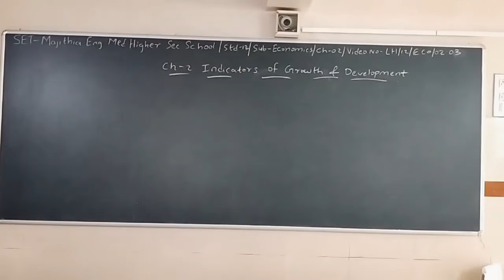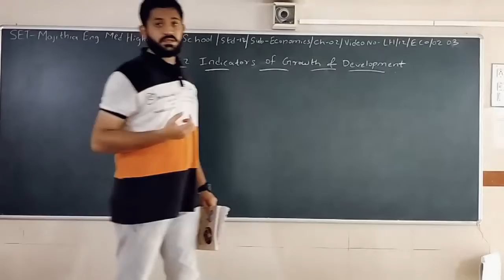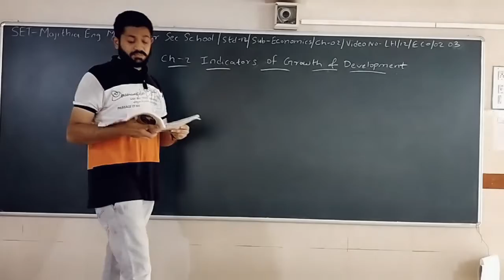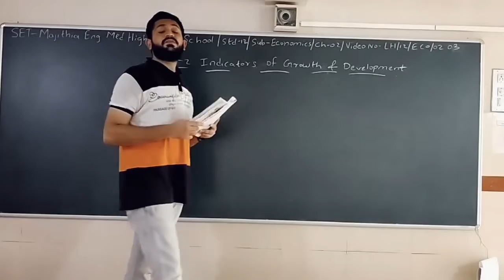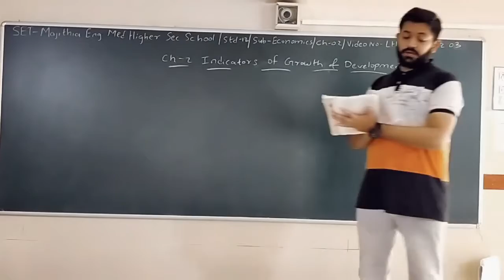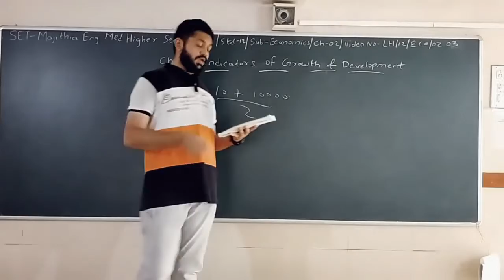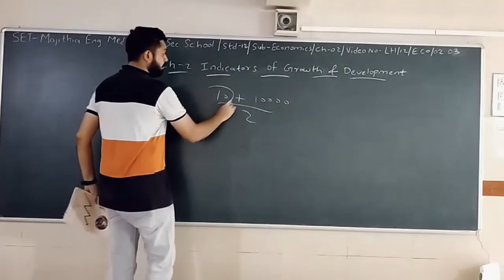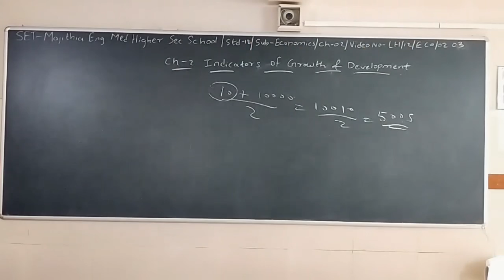SET - LH/12/ECO/02.03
SET - MAJITHIA ENG. MED. HIGHER SEC. SCHOOL - STD. – 12 – SUBJECT  - ECONOMICS – CHAPTER - 02.03